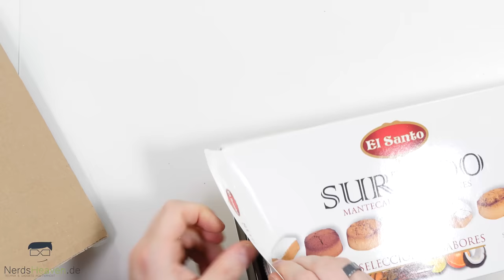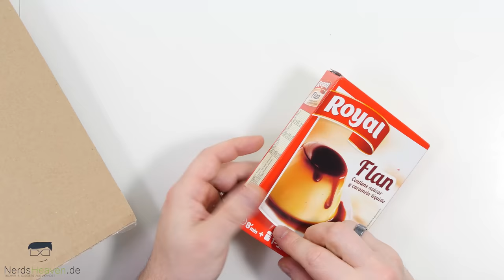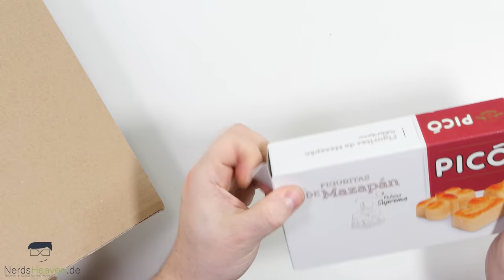SPANISH CANDY 🍭🤤 Angebissen Vol.21 [German, Deutsch]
Viel Spaß mit der neuen Folge "Angebissen" mit Sweets aus Spanien

Und wieder darf Ronny sich durchkosten. In "Angebissen" spielt Ronny daher den Vorkoster und testet für euch Allerlei "Essbares" aus verschiedensten Ländern. Heute gibt es ein kleines Paket mit spanischen Süßigkeiten

►► Weitere Links ◄◄

Hintergrundmusik:
„Ambiphonic – Lounge, Easy Listening Music“ by zeropage